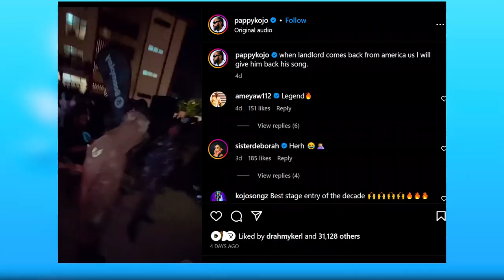Pappy Kojo performing Sarkodie Try Me + Blacko Next Song